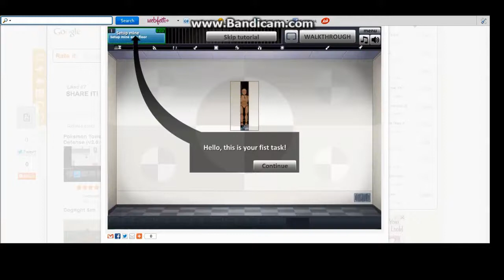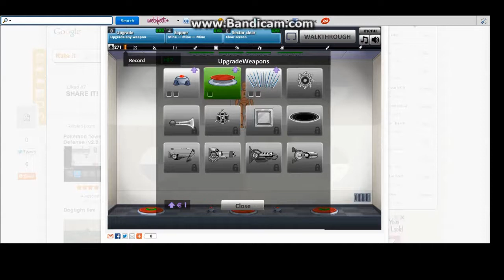ragdoll achivement (lots of saws!)